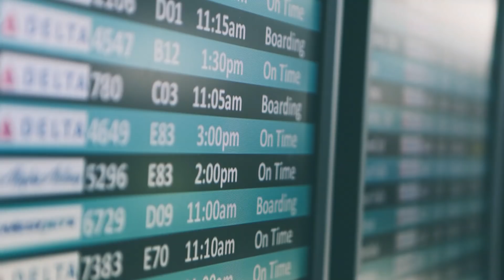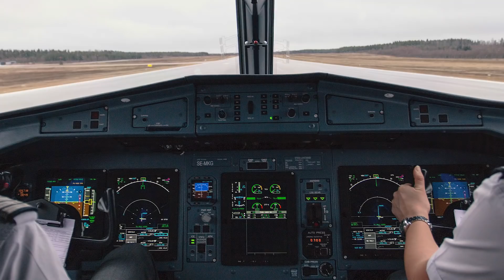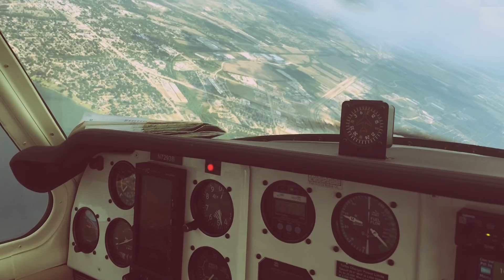NATCA members at Raleigh Durham ATCT (RDU) share about being a controller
NATCA members at Raleigh Durham ATCT (RDU) were recently interviewed by Safety Assurance System (SAS) at the N.C. Department of Transportation hangar for Data On The Fly, a STEM-focused group for providing students with hands-on experience with Internet of Things, Data, Analytics, Visualization, and lot of fun, all centered around Aviation. Featured in the video talking about what it’s like being an air traffic controller are RDU FacRep Nick Stott, Christina Phorimavong, and Alicia Whitman.